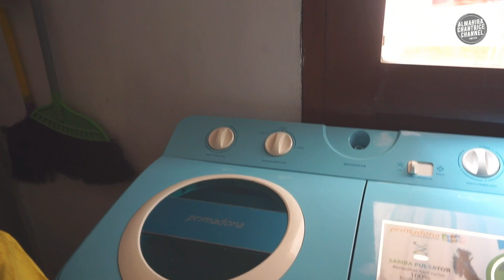Mencari Harta Karun || Panen Banyak Jajanan Enak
Kali Ini Almahira Bersama Al bermain mencari harta harun yang di sembunyikan di rumah, dengan membaca petunjuk yang di sediakan untuk menemukan harta karun tersebut, semoga menghibur ya.